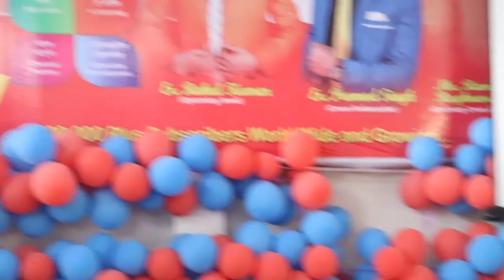तोते की कहानी | संजय धीमान